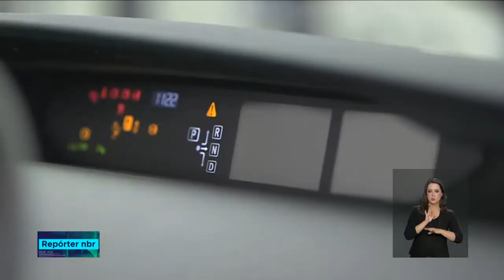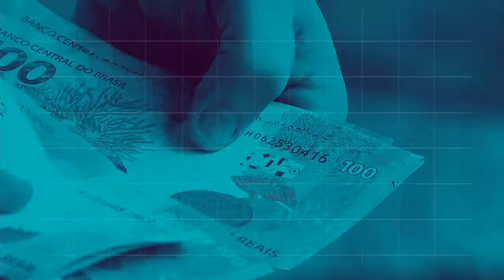REPÓRTER NBR 16h - 13 de dezembro de 2018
REPÓRTER NBR 16H - 13.12.18: O Brasil  tem tecnologia para produzir o primeiro veículo híbrido flex do mundo! O carro funciona com   eletricidade e gasolina, e também com  um combustível tipicamente brasileiro, o etanol. Veja também: O Conselho Nacional de Seguros Privados  aprovou resolução que reduz o seguro obrigatório, o DPVAT, em 63,3 por cento no próximo ano. De acordo com o conselho, a redução  foi possível porque o montante de recursos acumulado é superior às necessidade atuais do Seguro DPVAT.